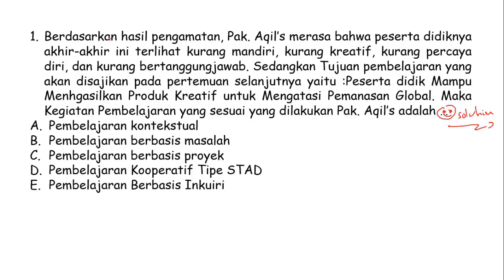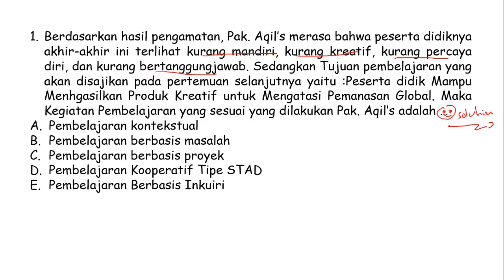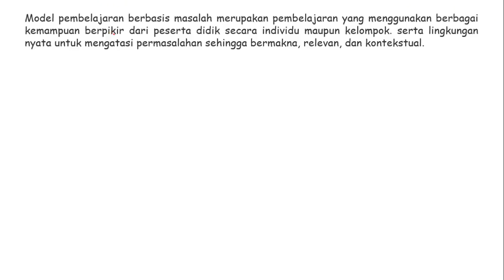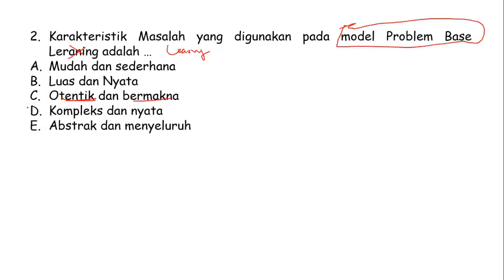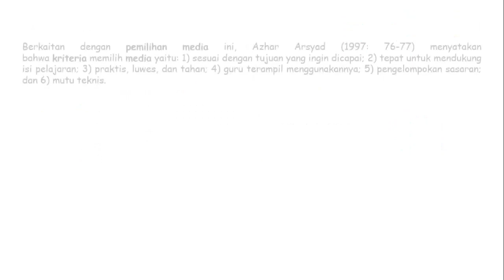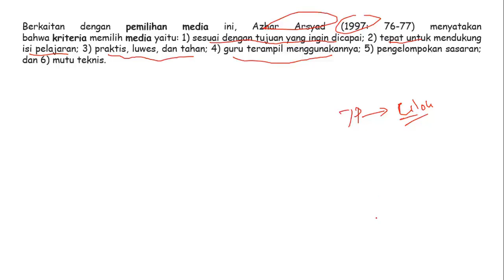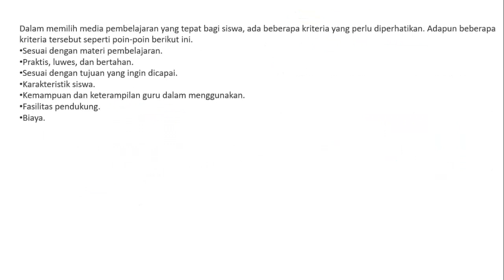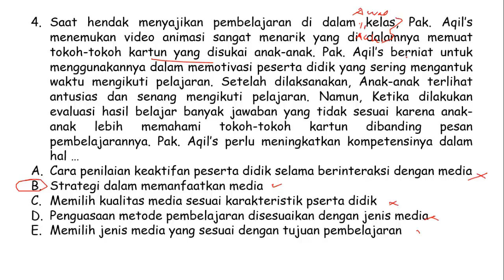Soal dan Pembahasan PRETES PPPG 2023 (Soal Pedagogik) Semua Mapel (Part.4) - Soal PRETES PPG DALJAB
Alhamdulillah...tepat pukul 21:42 WIB Mang Aqil's kembali berkesempatan untuk berbagai soal disertai pembahasan lengkap untuk soal Pedagogik Semua Mata Pelajaran baik Formasi Kemenag Maupun Kemendikbud Tahun 2023 yang pelaksanaan seleksinya akan dimulai bulan April 2023 ini. Soal ini merupakan soal yang ke-4, dan untuk kawan-kawan yang baru singgah disni silahkan searching lagi video mang aqil's di playlist. Selamat Belajar, Semoga Berhasil. Amin

Soal dan Pembahasan PRETES PPPG 2023 (Soal Pedagogik) Semua Mapel (Part.3) - Soal PRETES PPG DALJAB